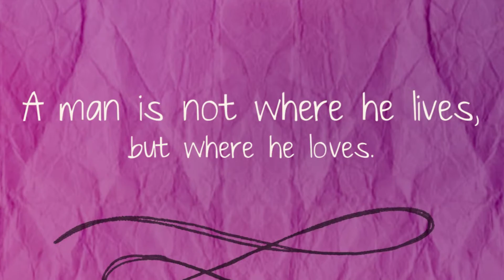Personalized Valentines Video 22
Love me and the world is mine.
(image)
Love, and a cough, cannot be hid.
(image)
A kiss is something you cannot give without taking and cannot take without giving.
(image)
(video clip)
A kiss is the shortest distance between two.
(image)
A man is not where he lives, but where he loves.
(image)

Artist: Kathryn Hallberg
Video Style: 182P

Websites and Domains for Sale